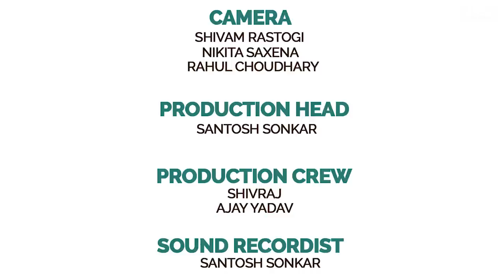Sanjay Leela Bhansali Interview with Anupama Chopra | Director’s Cut | Film Companion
A year after the release of his blockbuster Padmaavat starring Ranveer Singh, Deepika Padukone and Shahid Kapoor, reclusive filmmaker Sanjay Leela Bhansali speaks exclusively to Anupama Chopra about the trauma he underwent leading up to the film’s release and why no filmmaker in the world should have to endure what he did. The filmmaker does a deep dive into his process of filmmaking, how he creates music while having a shower and how he leaves scope for spontaneity in his frames. We also get a peek into what Bhansali is working on next.

Who would you like to see next on Director’s Cut?

0:51 - Sanjay Leela Bhansali on loving Anupama Chopra as a human being and not as a critic
1:36 - Sanjay Leela Bhansali on the trauma of Padmaavat
4:07 - Sanjay Leela Bhansali on Padmaavat Box Office collection and almost being lynched
6:33 - Sanjay Leela Bhansali on his journey as a filmmaker from 1942 A Love Story to Padmaavat
7:43 - Sanjay Leela Bhansali on making a film Salman Khan and Shahrukh Khan
8:41 - Sanjay Leela Bhansali on his own World
11:14 - Sanjay Leela Bhansali on going to a film set in his childhood with his father
13:51 - Sanjay Leela Bhansali on being in control of the form in todays time
14:20 - Sanjay Leela Bhansali on driving to Filmcity and coming back
14:53 - Sanjay Leela Bhansali on staying and enjoying own company
15:40 - Sanjay Leela Bhansali on being accessible
18:18 - Sanjay Leela Bhansali on his growing years, his mom as a dancer and Lata Mangeshkar
22:37 - Sanjay Leela Bhansali on V Shantaram, Raj Kapoor and Satyajit Ray's work
24:01 - Sanjay Leela Bhansali on a song that he shoots
24:38 - Sanjay Leela Bhansali on the mistakes in his films
25:08 - Sanjay Leela Bhansali on spontaneity
26:43 -  Sanjay Leela Bhansali on shooting Binte Dil
28:44 - Sanjay Leela Bhansali on his Producers
30:03 - Sanjay Leela Bhansali on Khilji, filmmaker with all emotions, being a serious person
32:53 - Sanjay Leela Bhansali on living the life he's chosen
33:41 - Sanjay Leela Bhansali on splashing perfume scene in Padmaavat
35:24 - Sanjay Leela Bhansali on Kamaal Amrohi, Raj Kapoor and K Asif and Padmaavat
39:04 - Sanjay Leela Bhansali on his writing process with Prakash Kapadia and Vidhu Vinod Chopra
44:13 - Staying in a 1 Bedroom house while shooting for Devdas
45:05 - Sanjay Leela Bhansali on creating his music, filmmaking being a team work
48:54 - Sanjay Leela Bhansali on Padmaavat climax scene
52:15 - Sanjay Leela Bhansali on social messaging in his cinema